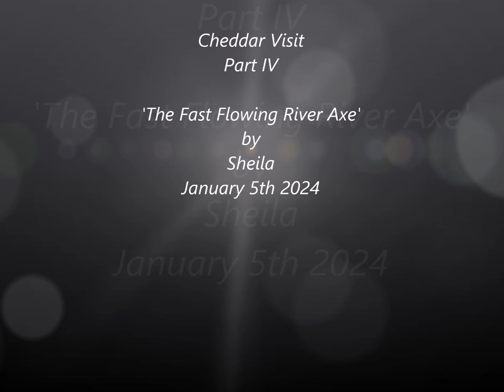Cheddar Gorge Visit, Part IV--the descent, dozing Goats and magnificent views by Sheila, Jan 5th2024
The wild free River Axe races thru the village and all the way to Uphill near WSM--this river in the past has taken lives during severe flooding in the village of Cheddar but  it can also be seen calm, gentle and harmless in quieter months--I have followed this river when it emerges as just a trickle from the hills above and  meanders its way across the levels after leaving Cheddar getting wider and deeper  on route to the estuary where it is pulled by the lunar tides out to the Bristol Channel where it will meet other rivers like the Severn, the Parrett, the Brue and then beyond the Atlantic Ocean influenced by the 2nd fastest moving tide on the World.This River at Uphill has also taken lives when visitors have tried to cross over to Brean Down--even in low tide the river is extremely powerful and during hide tide becomes invisible with eddies and currents swirling dangerously below the surface..Today the River Axe races at speed thru the Gorge--in a hurry and on the tide...